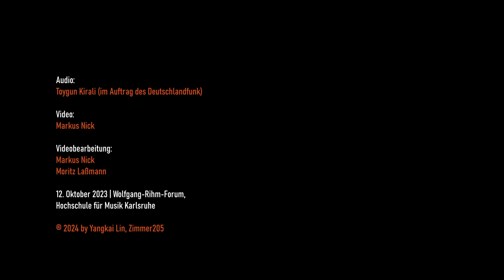LIN, Yangkai: Capriccio (2023)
Capriccio (2023)
von Yangkai Lin

für Gitarrenquartett

ALEPH Gitarrenquartett

Andrés Hernández Alba
Tillmann Reinbeck
Wolfgang Sehringer
Christian Wernicke

ZeitGenuss 2023
12. Oktober 2023 | Wolfgang-Rihm-Forum, Hochschule für Musik Karlsruhe

Hochschule für Musik Karlsruhe | Institut für Neue Musik